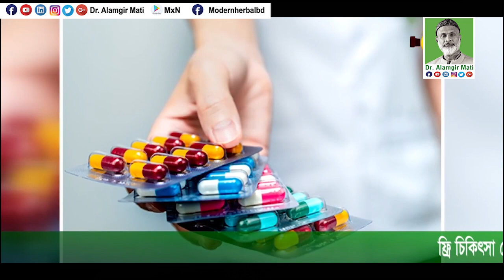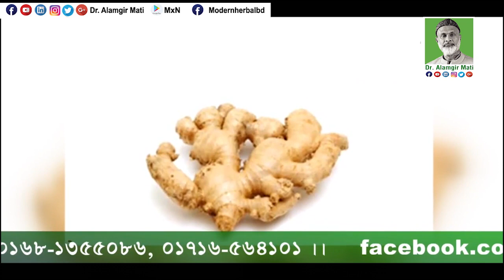কি করে বুঝবেন লবণে আয়োডিন আছে? How do you know that salt contains iodine?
মোবাইলঃ ০১৯১-১৩৮-৬৬১৭
বিনা ভিজিটে চিকিৎসা নিন।
ডা.মুকুল-০১৭১২৫৬১৬৭৯
ডা.হানিফ-০১৭১৫২২৯৩৪৭
ডা.আসমা-০১৬৮১৩৫৫০৮৬
ডা.জুয়েল-০১৭১৬৫৬৪১০১